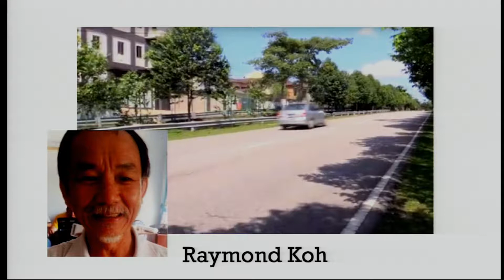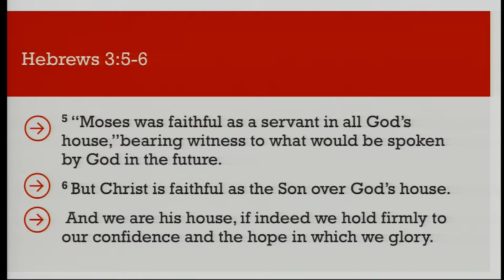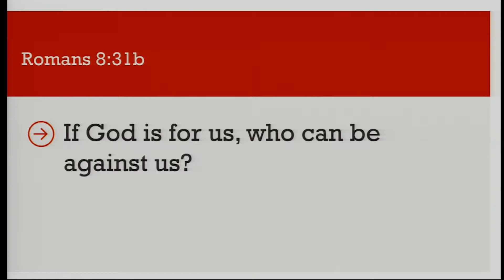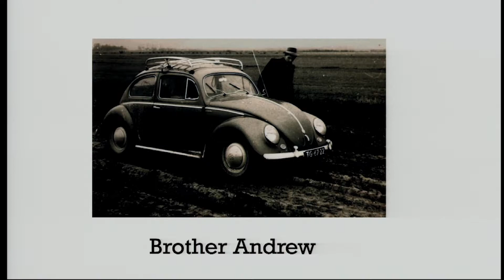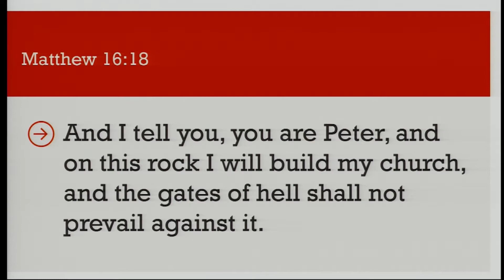Chapel with Sarah Cunningham: September 23, 2019